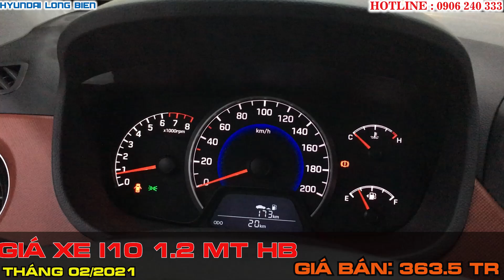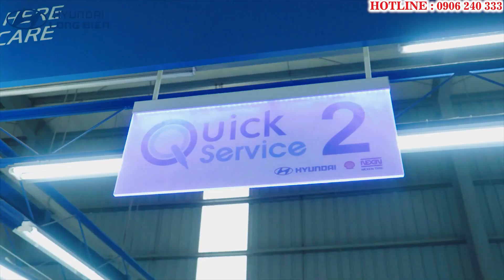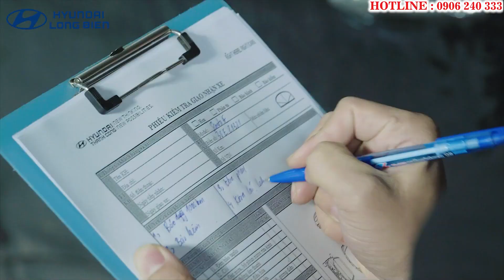Giá xe, chi phí lăn bánh và thủ tục mua trả góp Hyundai Grand I10 trong tháng 02/2021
GIÁ XE, CHI PHÍ LĂN BÁNH VÀ THỦ TỤC MUA TRẢ GÓP KHI MUA HYUNDAI GRAND I10 TRONG THÁNG 2/2021:
Hyundai Long Biên, đại lý ủy quyền chính hãng của Hyundai Việt Nam, xin gửi tới quý khách hàng: giá bán, chương trình khuyến mại, nguồn cung ứng hàng hóa và thủ tục trả góp của xe Hyundai Grand i10 2021 trong tháng 2/2021
- Giá xe:
- Chương trình khuyến mại, tặng kèm:
Bọc vô lăng da
Thảm để chân
Lọ nước hoa
Thẻ dịch vụ bảo dưỡng
- Hỗ trợ trả góp 80% giá trị xe khi mua Hyundai Grand I10
- Thủ tục đăng ký lăn bánh trọn gói, cam kết ko phát sinh thêm bất kỳ khoản chi phí nào